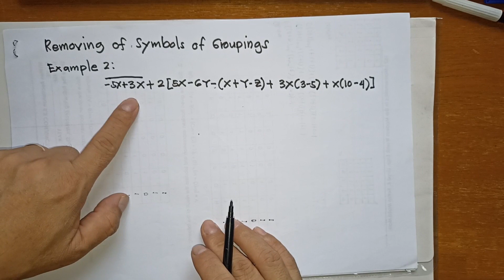ALGEBRA 2V10 REMOVING SYMBOLS OF GROUPINGS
It is frequently convenient to group together several terms to indicate that they are to be considered as a single number. The symbol used for this purpose are: parenthesis ( ),brackets [ ], braces { }, and vinculum .
 To remove the symbol of groupings in an expression, follow the instruction solution to the given examples.
For better viewing and review ZOOM IN and ZOOM OUT is Available in this Video..
1080pixels with 30 to 60 frames per second interlaced scanning...